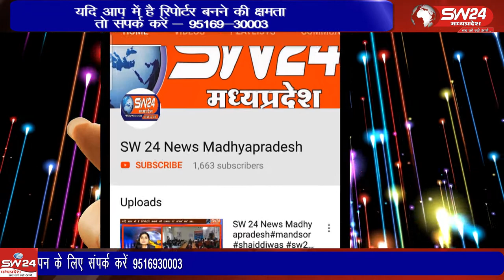ujjain- प्रधान आरक्षक रामलाल मालवीय जो उज्जैन के केसर बाग कॉलोनी में निवास करते हैं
उज्जैन के झाडला थाने में पदस्थ प्रधान आरक्षक रामलाल मालवीय जो उज्जैन के केसर बाग कॉलोनी में निवास करते हैं उनकी धर्मपत्नी ने अज्ञात कारणों के चलते जहरीला पदार्थ खा लिया। उज्जैन से विरेन्द्र शर्मा की रिपोर्ट